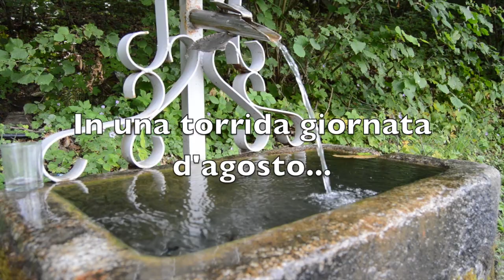Rapporto non scritto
This video is about Rapporto non scritto